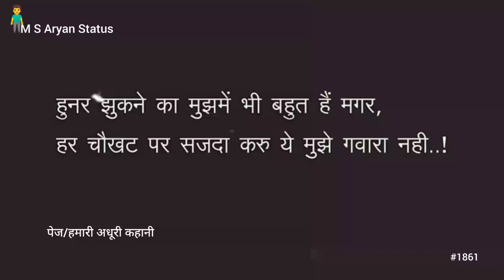हुनर झुकने का मुझमें || 😔😢Sad Shayari Video || ✍️🥺Deep Line Video || M S Aryan Status #1861